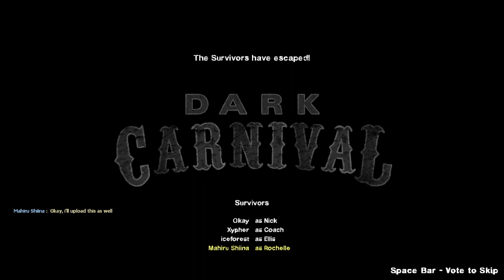Left 4 Dead 2, Free Play Online #5